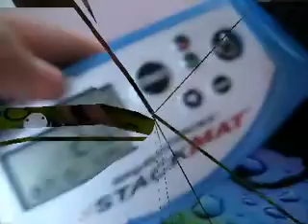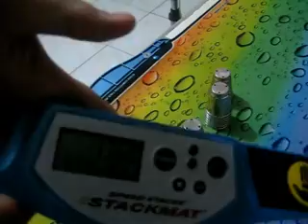Sport Stacking Super Mini stacks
Yes my cousin gave this mini supers to me.
I did 1 cycle only cause I was really sweating and Im having a hard time to do 3 clean cycles thats about 12.xx. so yeah.